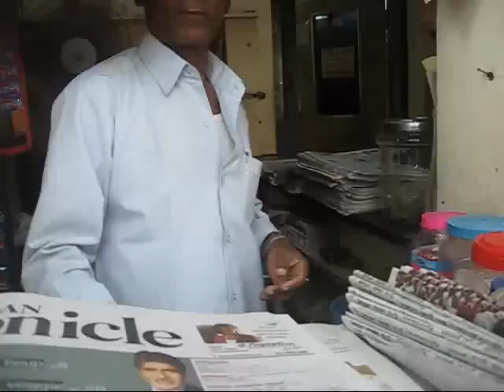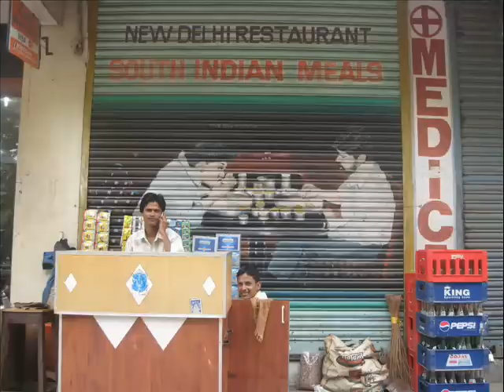A day in Channai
Daniel in India